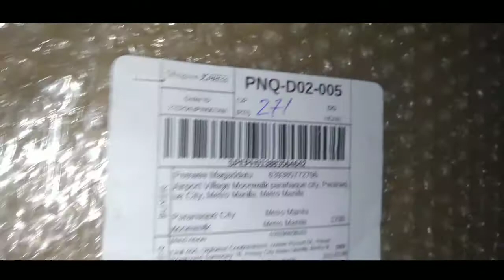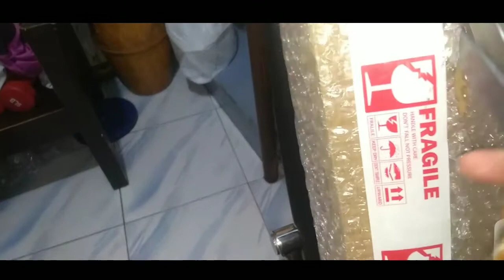PINAKAMURANG DISPLAY SHELVE SA SHOPEE! SULIT BA? 200PESOS HAUL!